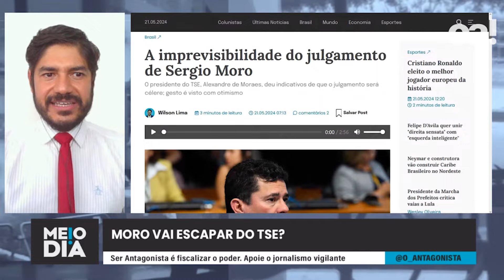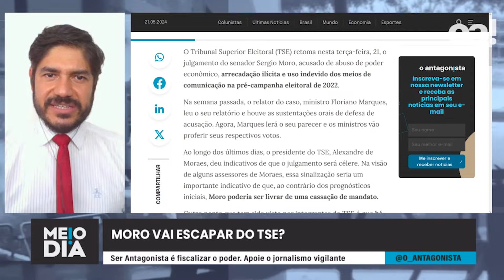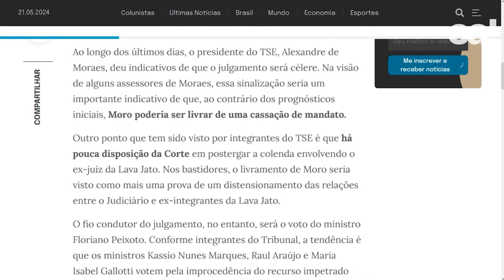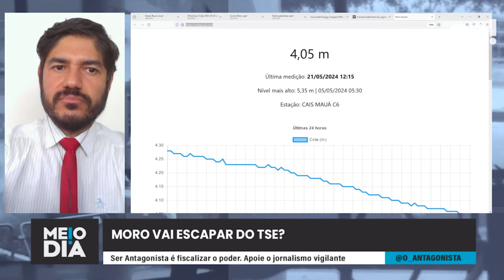A imprevisibilidade do julgamento de Sergio Moro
O Tribunal Superior Eleitoral retoma nesta terça-feira, 21, o julgamento do senador Sergio Moro, acusado de abuso de poder econômico, arrecadação ilícita e uso indevido dos meios de comunicação na pré-campanha eleitoral de 2022.